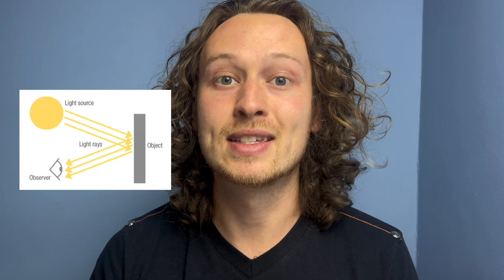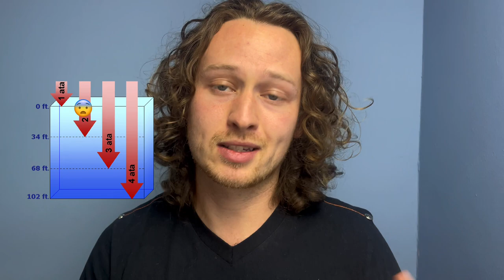Diver Reacts to TikTok Diving Tips | Scuba Diving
Let's see how good short-form content is for scuba diving

TIMESTAMPS:
0:00 - Intro:
1:20 - Clip 1
5:00 - Clip 2
7:20 - Clip 3
9:31 - Clip 4
12:29 - Clip 5
15:02 - Clip 6
25:53 - Outro